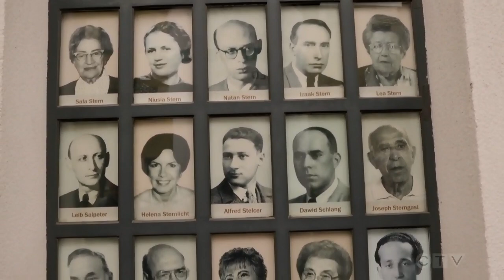Lisa LaFlamme reflects on Oskar Schindler factory visit | CTV News in Poland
Chief Anchor and Senior Editor of CTV National News Lisa LaFlamme reflects on her visit to the Oskar Schindler factory in Krakow, Poland.